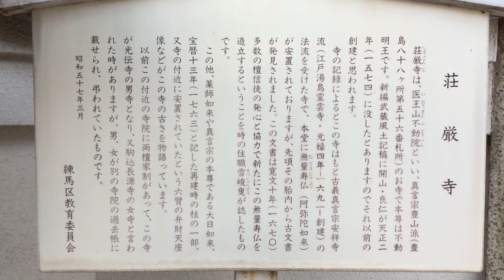荘厳寺---東京都練馬区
2015年6月11日撮影。

東京都練馬区氷川台3-14-26にある不動院荘厳寺。豊島八十八ヶ所霊場。